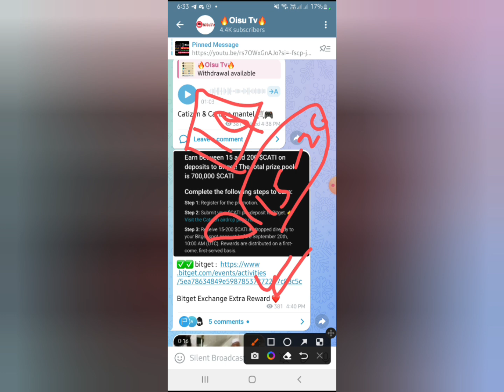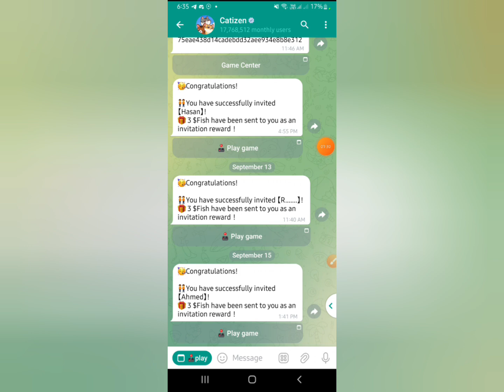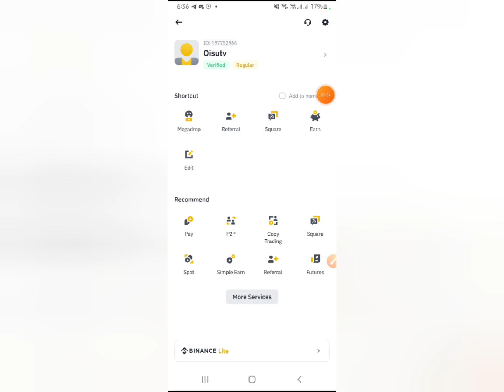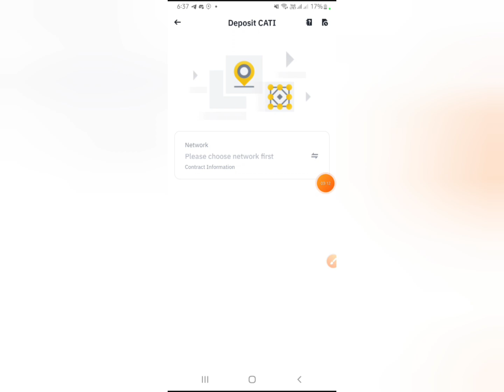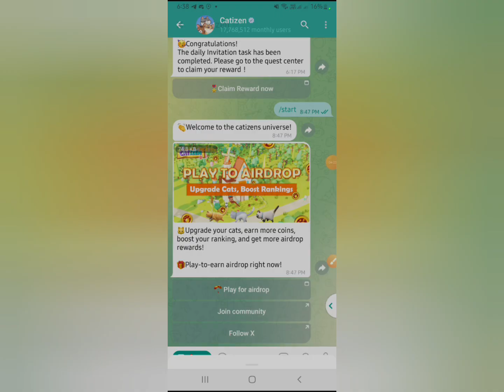15/200 Cati Token Totally Free🔥 Catizen Live Withdraw Process || বোনাসসহ সঠিক নিয়মে উইথড্র করেন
15/200 Cati Token Totally Free🔥 Catizen Live Withdraw Process || বোনাসসহ সঠিক নিয়মে উইথড্র করেন